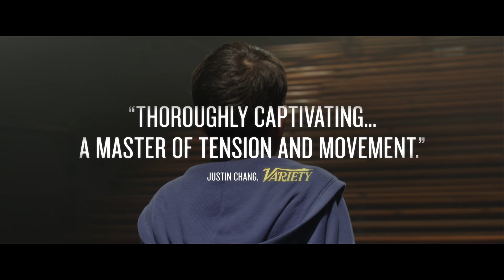THE IDOL - Official Trailer #2 - Based On The Incredible True Story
Mohammed Assaf, an aspiring musician living in Gaza, sets a seemingly impossible goal: to compete on the program "Arab Idol."

Yours to own now